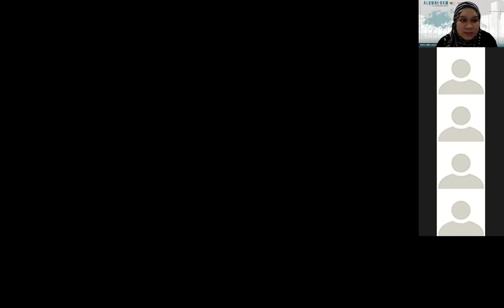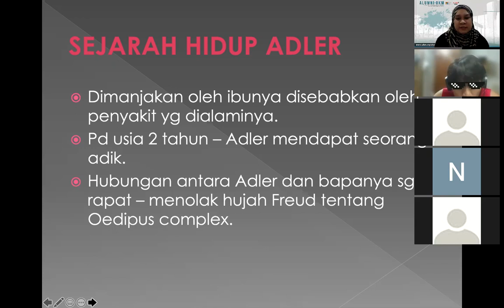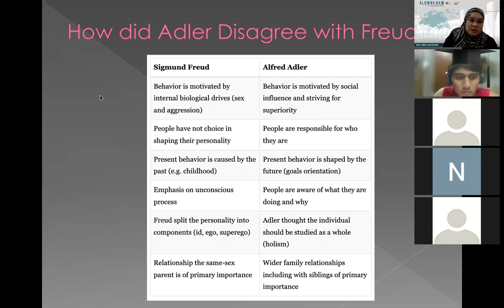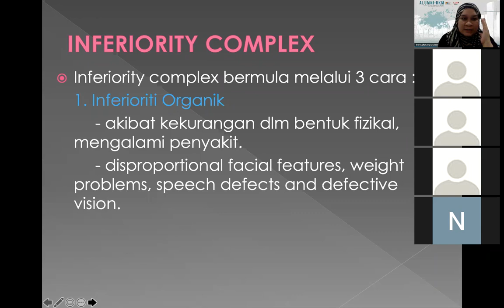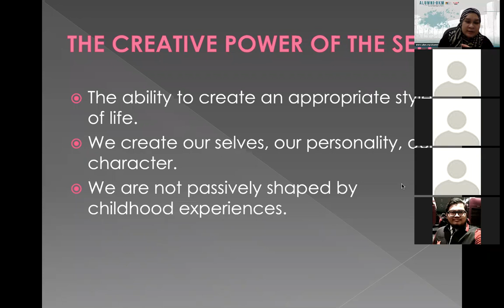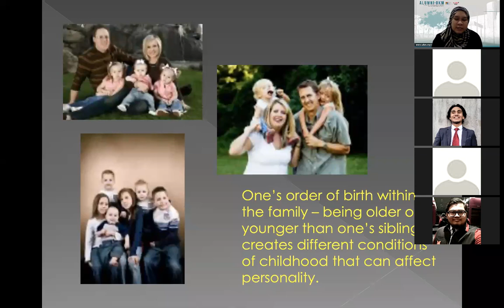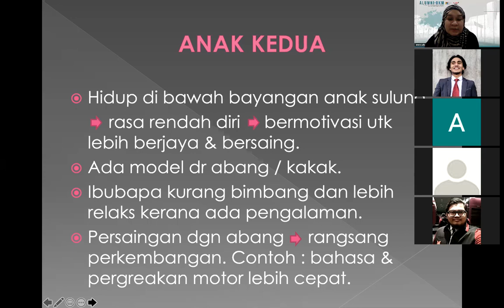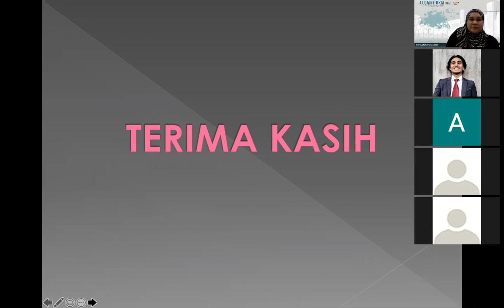ZOOM KULIAH SKPX1043 ALFRED ADLER SEMESTER 1 2021/2022